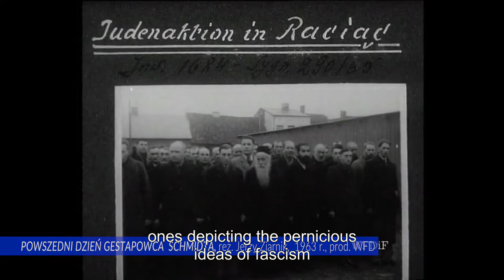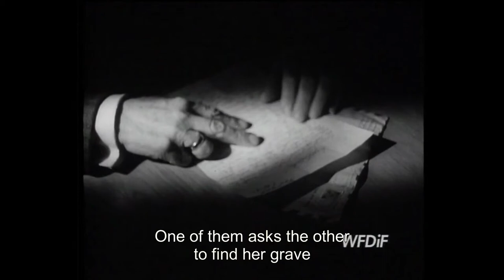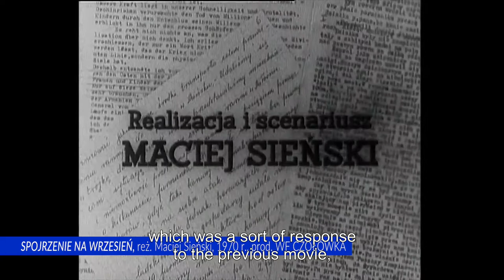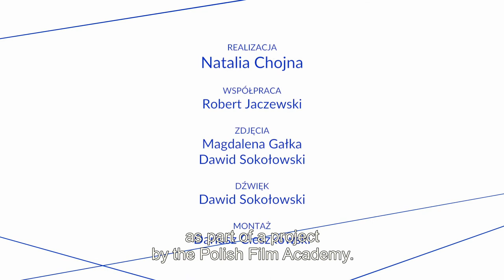HISTORY OF POLISH DOCUMENTARY FILMS, (1960-1969), Wojciech Otto